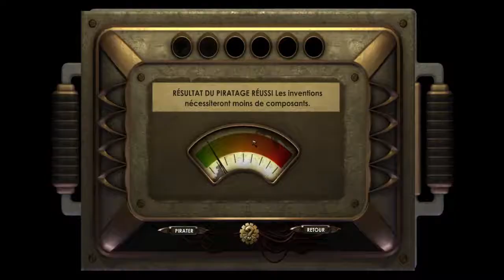BioShock #18 - Tuez Ryan, Je Vous Prie.